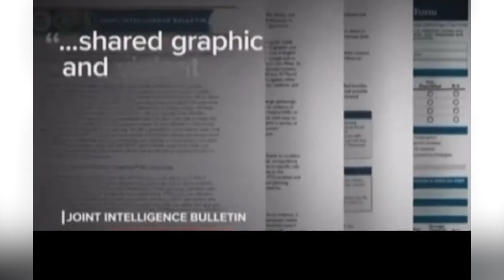Public Gathering Protection - Bravo Research Bravo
PUBLIC GATHERING PROTECTION - BRAVO RESEARCH GROUP

⚜️ Bravo Research Group Is a full-service private security company providing security solutions to our client's needs in many areas on the spectrum of manpower, training, and technology. We pride ourselves in the production of an exemplary work product based on honor, discipline, balance, and evolution.

We are a veteran-owned company that has been operational in over 60 different countries for over 15 years.  We are the element of security continually contributing to the synergy of efficiency and proficiency that our clients require to win at their own high-powered lives. We are a relationship-centric company looking forward to providing the tailored security solutions you and yours are looking for.

🤜🤛 Protector by nature and by trade / MAN OF PEACE / @Byron_Rodgers

IG Go follow @executive_protection_lifestyle @eps_league @byron_rodgers